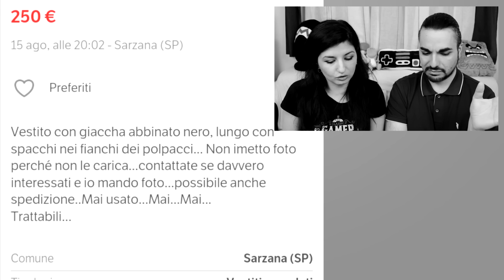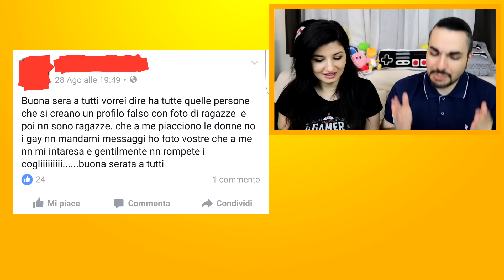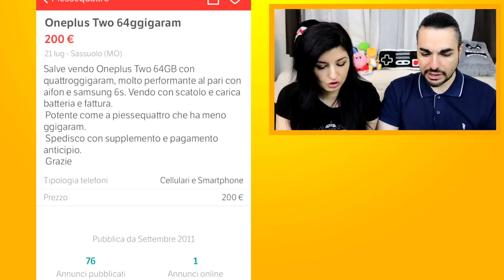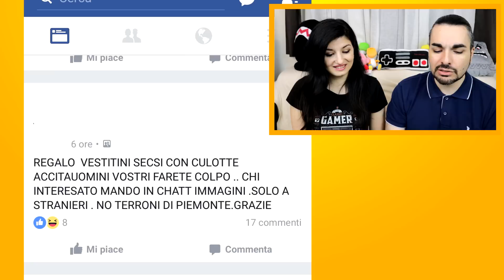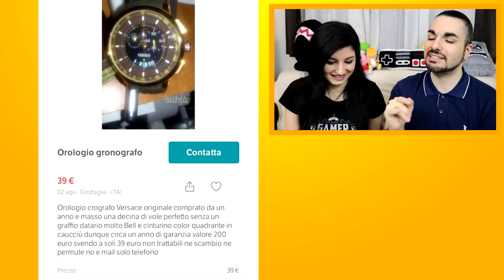VENDO MEGA PISEL! Annunci Lolli 55